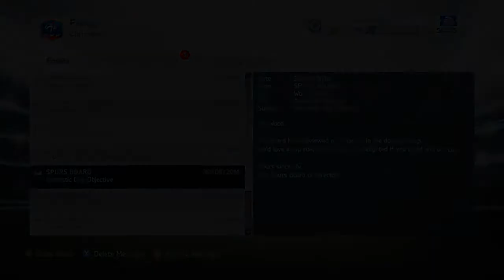FIFA 14 Career Mode | France at Rio 2014 - Group Stage!!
NEW SCHEDULE AS OF 28/10/13
Mon - Career Mode
Tue - Career Mode
Wed - Packman
Thurs - Career Mode
Fri - Career Mode
Sat - Packman
Sun - Squad Builder/ Non RTG UT Video